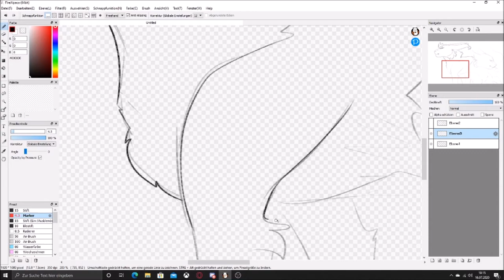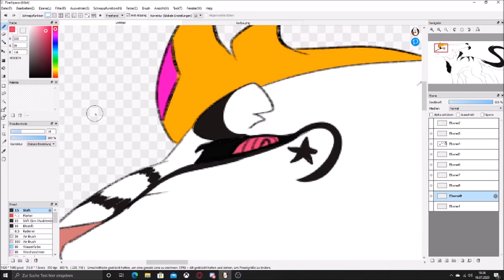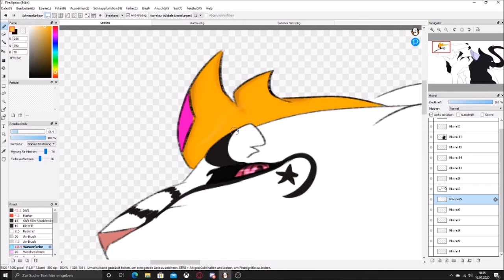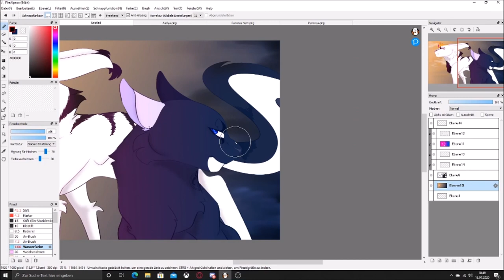Problem Speedpaint || Deep Blue Sea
Whilst production is happening why not a change of pace? Here's some DBS art :)

Won't tell  much about it's meaning because I don't want to spoil something you can find out in the series ;)

Characters : [c] me | kianxiety
Aadya & Panorea